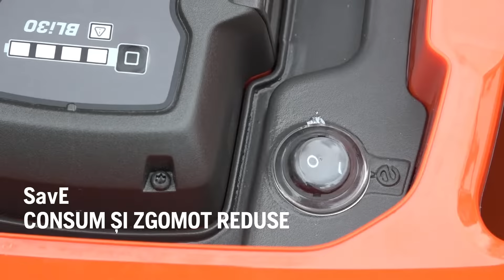Husqvarna LC 247i - Mașină de tuns gazon, cu acumulatori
Mașina de tuns gazon LC 247i din gama Hsusqvarna cu acumulatori este proiectată pentru zone rezidențiale, unde noxele și zgomotul sunt surse de poluare nedorite de locuitori. Reglarea centralizată a înălțimii de tăiere vă ajută să coborâți sau să urcați rapid puntea de tăiere la înălțimea dorită. Sistemul unic de acumulatori și compartimentul dublu pentru utilizarea a două baerii vă oferă autonomie extinsă. Funcție save pentru consum și zgomot reduse. Start intuitiv și comenzi la îndemână. Greutate redusă. Power boost automat pentru putere atunci când ai nevoie.